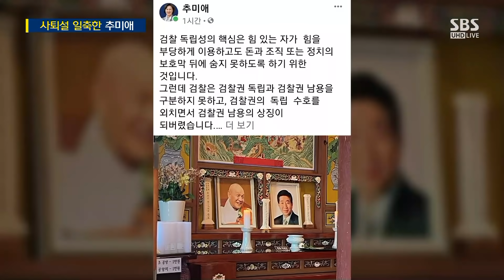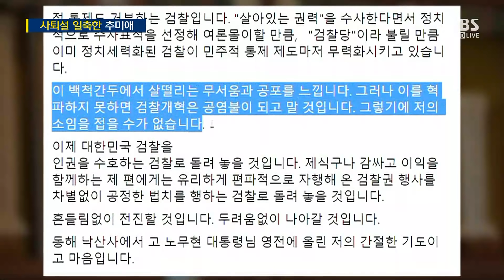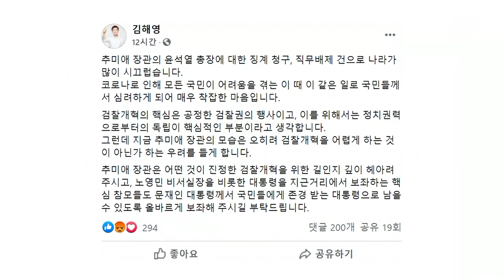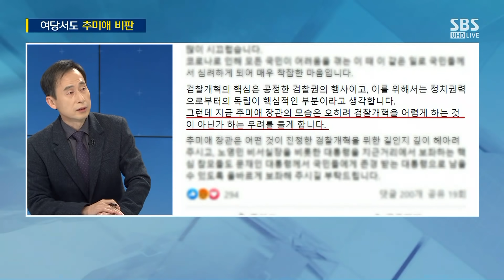검찰 비판 글 올린 추미애 "살 떨리는 공포에도 나아갈 것" / SBS / 주영진의 뉴스브리핑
● 사퇴설 일축한 추미애

김경진 전 의원
"추 장관 검사 비판 글, 민심과 배치돼"

김현아 국민의힘 비대위원
"추 장관, 벼랑 끝 심정 비유한 것"

이형근 SBS 논설위원
"여권의 동반사퇴, 추·윤 '동시' 사퇴 아냐"